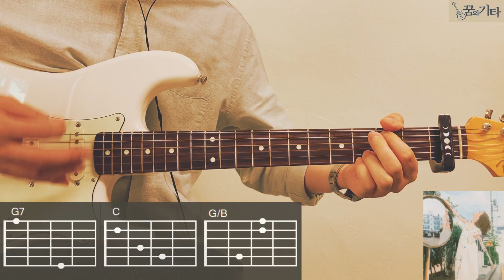[꿈의기타] 백예린(Yerin Baek) - Antifreeze Guitar Cover 기타 커버 TAB Chords 타브 코드 기타 악보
꿈의기타 273번째 커버곡은 백예린의 Antifreeze 입니다.

(음악과 영상을 따로 연주 하고 편집 하였습니다.)
원곡의 전반적인 악기를 커버 하였습니다.
인트로는 키보드 코드와 리듬을 나머지 벌스와 코러스에서는 원곡의 기타를 커버 하였습니다. 저는 카포를 사용하여 C키로 연주 하였고 전부 오픈 코드로 연주 하였습니다. 원곡에서 리듬 기타가 선명하게 들리지 않아서 최대한 탑노트를 맞춰 코드를 잡고 연주 하였습니다.
리듬도 인트로에서는 원곡의 키보드를 나머지 부분은 원곡의 기타 리듬을 연주 하였습니다. 싱코페이션으로 연주 되는 리듬만 연습하면 쉽게 연주 할 수 있습니다.

 ***저는 유튜브에서 활동하는게 아니라 꿈의기타라는 이름으로 레슨을 하고 있습니다. 네이버에서 꿈의기타를 검색 해보세요~

**여러분들 덕분에 제가 뮤지션마켓과 함께 하게 되었습니다!
고퍼우드, 브리티시, 크래프터, 삼익, 헥스등 많은 악기들이 있으니 둘러보세요!! (쿠폰 등록으로 할인 된 가격으로 구입시, 꿈의기타에 수수료가 지급 됩니다.)

저의 인스타그램에 오시면 더욱 많은 커버곡과 레슨 현황을 확인 할 수 있습니다.

그럼 즐거운 연주되세요! :)